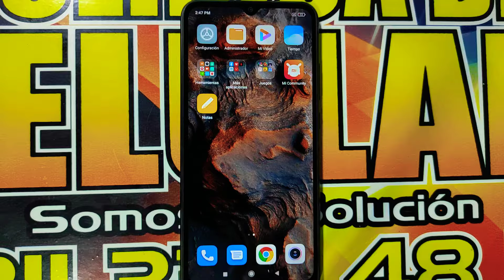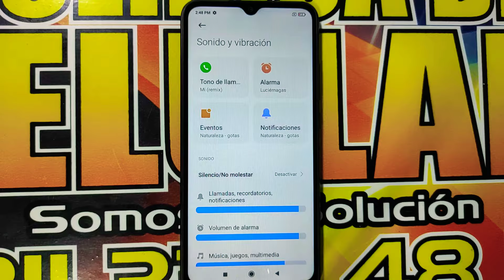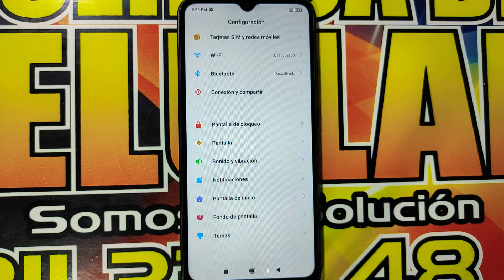cómo configurar sonidos de toques táctiles Xiaomi redmi 9c